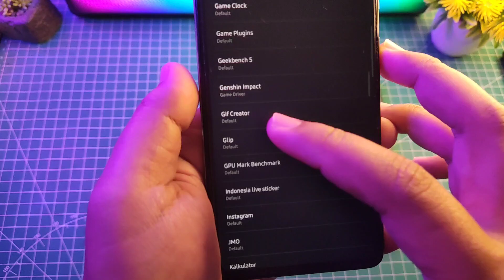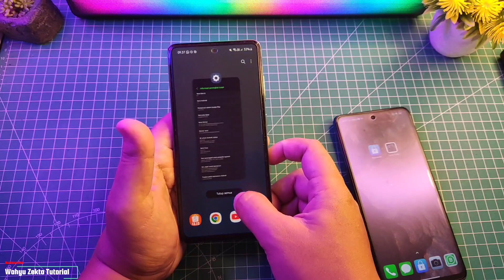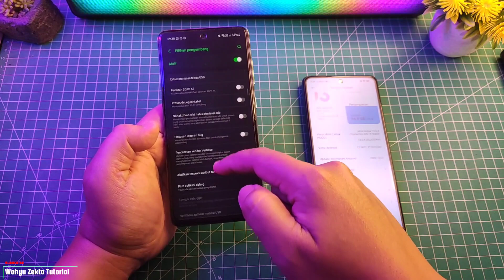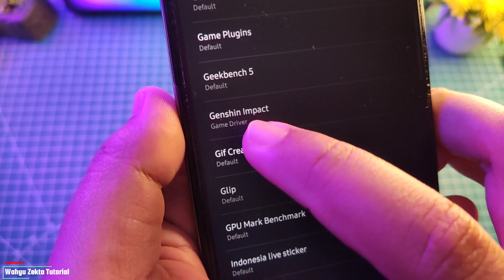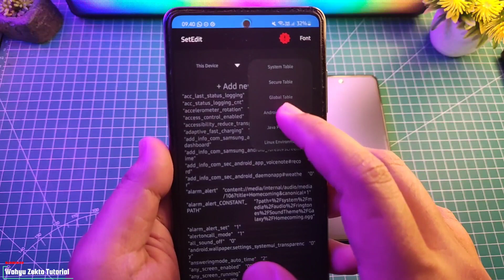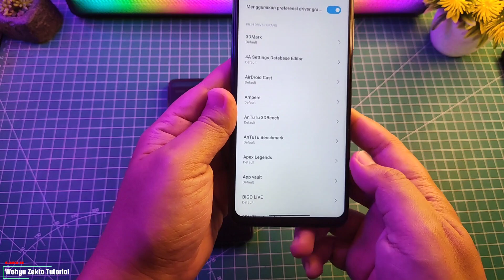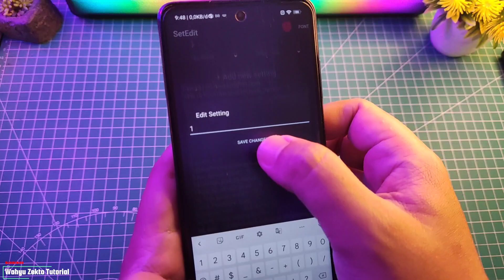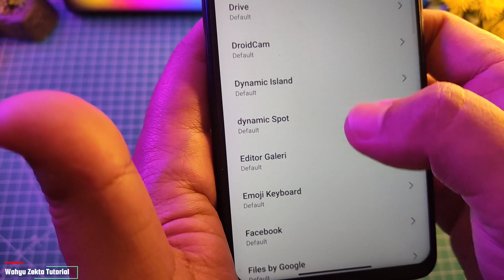Cara Aktifkan Driver Game Di Android 13 Aktifkan di Semua HP Android Bisa!! Gaming Makin Joos!!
Video kali ini saya coba aktifkan driver game di android 13 dan ternyata bisa dan mudah tanpa Root tanpa UBL Semua Device! Selengkapnya Yuk Langsung Ke videonya..

Simak sampai selesai biar jelas Ok No skip - skip!! Password ada di Video

fungsi driver game sendiri yaitu untuk mengoptimasi pada perangkat agar pengalaman bermain game lebih baik

TUTORIAL UNLOCK GPU SETTING TERBARU :
Cara fix tidak bisa aktifkan Debuging usb kemanan :

Produk yang pernah saya pake :
OFFICIAL GRUP WAHYU ZEKTA OFFICIAL